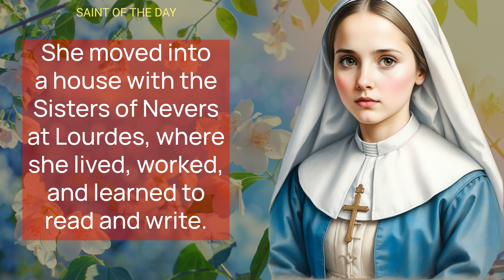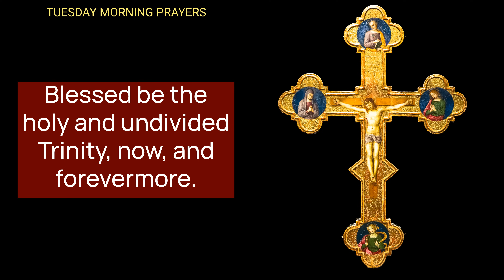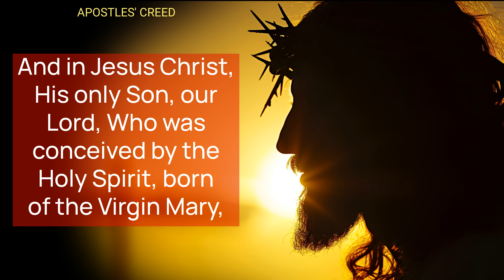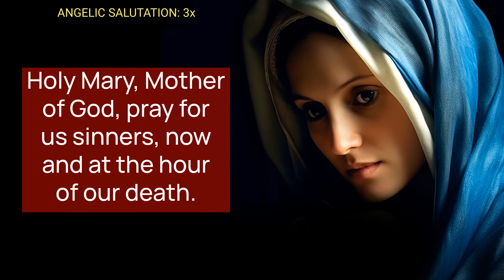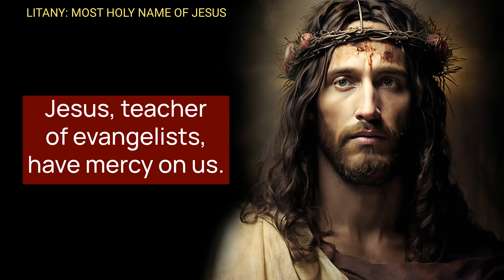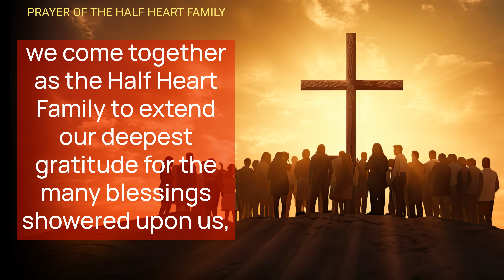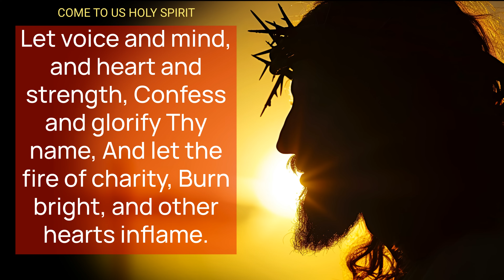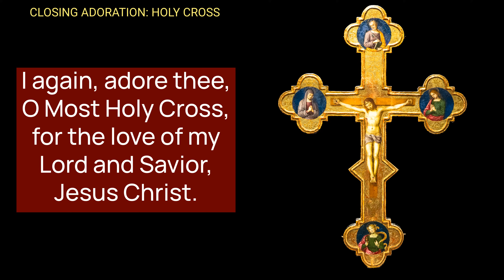TUESDAY MORNING PRAYERS in the Catholic Tradition • EASTER • (Today APR 16) | HALF HEART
Tuesday Morning Traditional Catholic Prayers with HALF HEART, Honoring Saint Bernadette of Lourdes | Catholic Daily Worship

Our Tuesday Morning Prayer session is dedicated to honoring Saint Bernadette of Lourdes, known for her visions of the Virgin Mary and the miraculous spring at Lourdes. It includes a recounting of Saint Bernadette's life and her experiences of Marian apparitions, followed by a series of prayers, including a letter from Saint Bernadette, prayers to Our Sorrowful Mother, an Act of Adoration, the Lord's Prayer, Regina Caeli, the Apostles' Creed, acts of Faith, Hope, and Charity, and several other devotional prayers and litanies. The session aims to deepen the faith of the Half Heart Family through reflection on Saint Bernadette's example, communal prayer for various intentions such as the sick, the Pope, and world leaders, and ending with an invitation for viewers to participate in the spiritual community by liking, subscribing, and sharing the video for the spread of devotion.

00:00 MORNING CATHOLIC PRAYERS
05:37 OUR SORROWFUL MOTHER
08:46 THE LORD'S PRAYER
09:23 REGINA CAELI
10:19 APOSTLES' CREED
11:24 ACT OF FAITH
12:01 ACT OF HOPE
12:24  ACT OF CHARITY
12:52 ACT OF CONTRITION
14:14 ANGELIC SALUTATION 3x
15:19 LITANY - MOST HOLY NAME OF JESUS
23:01 DAILY NOVENA - ST JOSEPH
24:16 GUARDIAN ANGEL
24:41 HALF HEART FAMILY PRAYER
26:59 JAM LUCIS ORTO SIDERE
28:11 COME TO US HOLY SPIRIT
28:48 MORNING OFFERING SAINT JOSEPH
31:11 PRAYER BEFORE A CRUCIFIX
32:11 SAINT MICHAEL ARCHANGEL
32:51 ADORATION: HOLY CROSS
33:50 HALF HEART